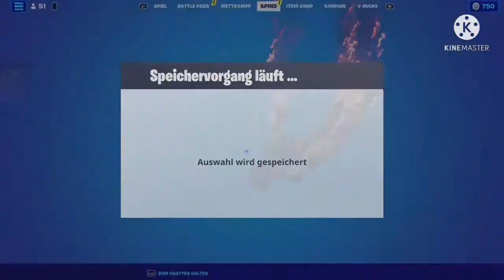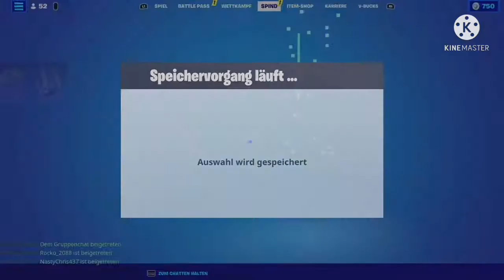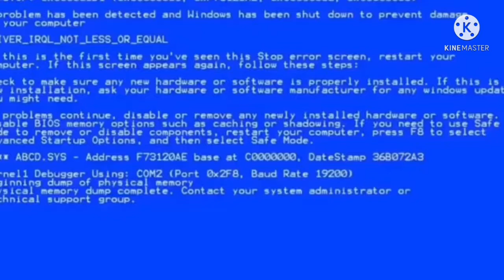Fortnite das Gratis Geschenk ist endlich da!!!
Wichtige warn Meldung schnell durch lesen⬇️🤣

⚠️Achtung⚠️
Dieses Video ist extrem Lustig ‼
Wer es schaft nicht zu lachen kann es gerne in die Kommentare Schreiben 🤩

‼Achtung‼
Alle Links mit einem ❌Sind nich von meinem YouTube Kanal.

Bleibt Gesund 😷